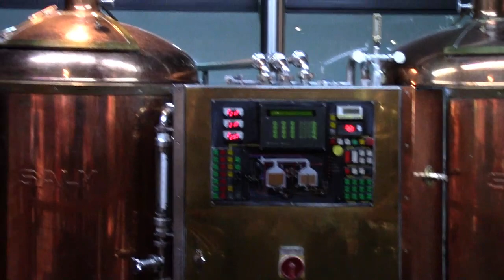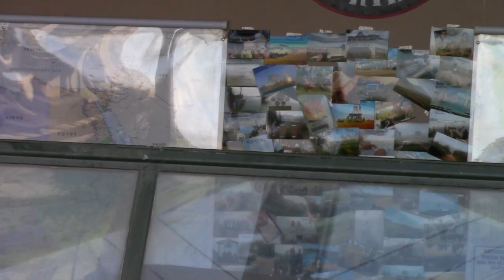Around SA in 80s days